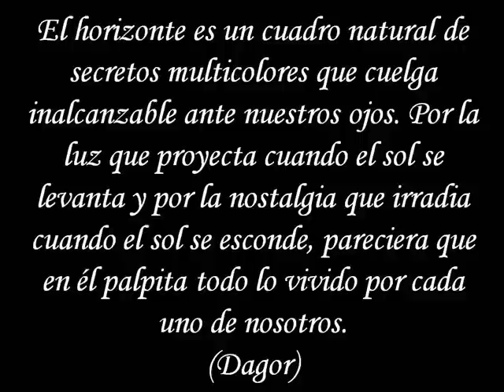PINTURAS - Patricia Velásquez de Mera.wmv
Patricia Velásquez de Mera, gran artista ecuatoriana, escribe y pinta con el alma!  Conozcamos un poquito de ella a través de este video y de sus palabras: "Escribo desde la niñez pero un día jugando a los colores aprendí a hacer poesía con la ayuda de un pincel contorsionista. Mis días son una suerte de ir y venir entre el cuaderno y el lienzo, transcurriendo con el tiempo que ni siquiera existe..."